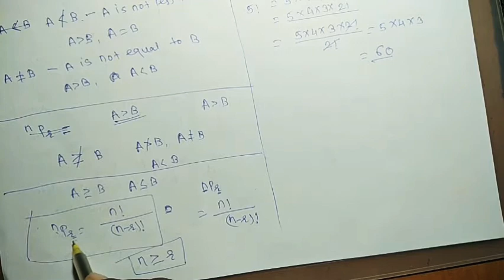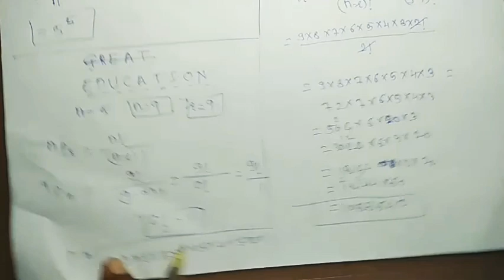Class 11th Permutation and Combination Lecture - 6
Class 11th- Mathematics-- Permutation and Combination Lecture - 6